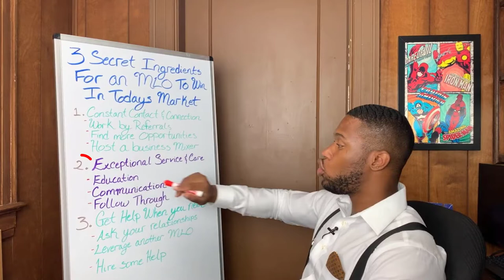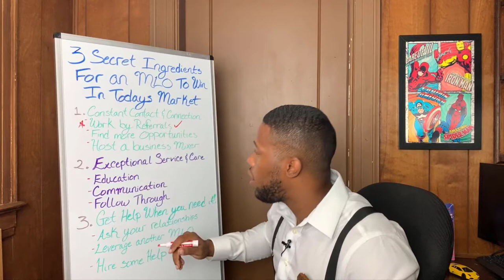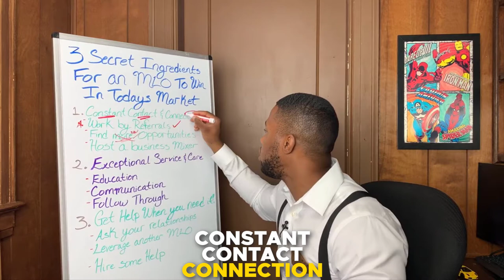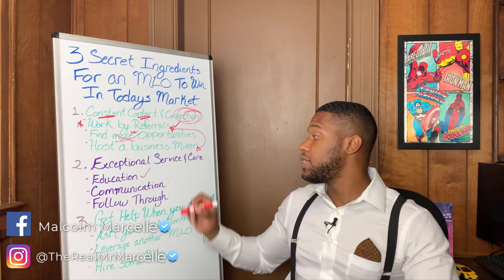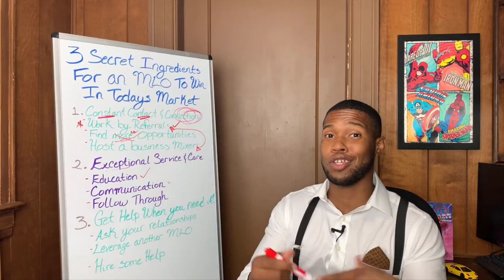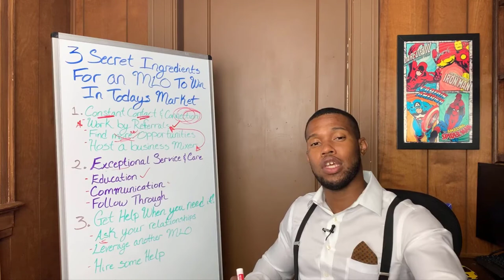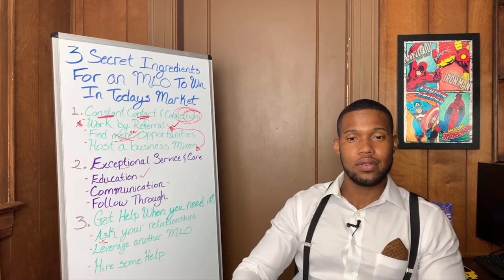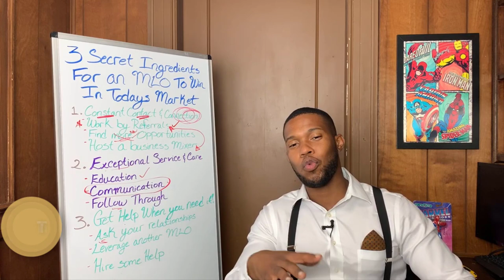3 INGREDIENTS FOR AN MLO TO WIN IN TODAY'S MARKET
The MLO industry is evolving so quickly that it's difficult to stay on top of all the latest changes. You need to know what's working now, what to avoid, and who you should be partnering with. In this video, I'm going to share with you some of my techniques for making sure My MLO business is successful in today's competitive marketplace.

Malcolm Marcelle |Canyon Mortgage Corp.

Chapters
0:00 Intro
0:30 Topics
1:40 Working by referrals as MLO
6:27 Exceptional Service & Care as  LOAN OFFICER
8:56 Get HELP When you need IT!
10:40 Leverage Another MLO
11:50 Hire some help!